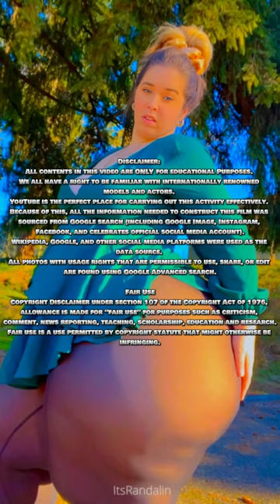Meet Love Randalin: Captivating Plus Size Model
Meet Love Randalin  - A Plus Size Model Instagram Phenomenon

This video features the stunning Love Randalin | Plus Size Phenomenon | Curvy Model | Bio